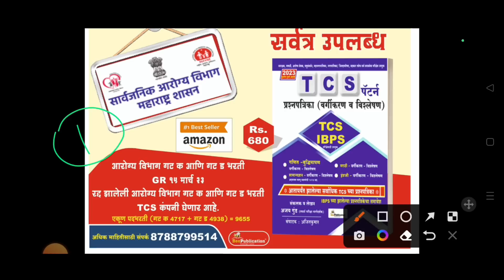पोलीस भरती Double Form आदेश/कोर्टाचा आजचा निर्णय/Police Bharti Double Form Update/Police Bharti 2023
अनिल पाटील सर आज तुम्हाला डबल फाॅर्म बाबत माहिती देणार आहे. या विडियो मध्ये पुर्ण माहिती दिली आहे, विडियो शेवटपर्यंत पुर्ण पहा आणि विडियो जास्तीत जास्त शेयर करा.